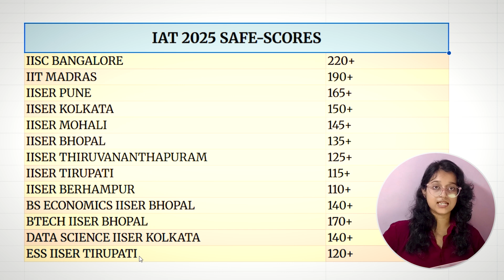IAT 2025 Most Accurate Cut Off Prediction 🔥 | Check Your Admission Chances!